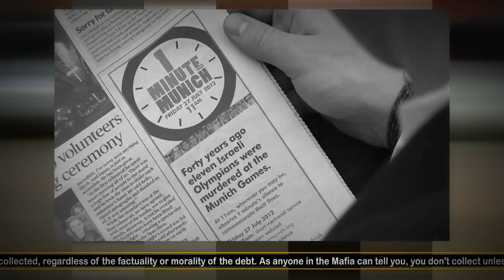ZWO ( Zionist World Order )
Benjamin H. Freedman, who committed himself to finding and telling the facts about Zionism and Communism. and encouraged others to do the same. The son of one of the founders of the American Jewish Committee, which for many years was anti-Zionist, Ben Freedman founded the League for Peace with Justice in Palestine in 1946. He gave me copies of materials on the Balfour Declaration which I might never have found on my own and encouraged my own research. (He died in April 1984.)
The Institute for Historical Review is providing means for the better
understanding of the events of our time. Attempts to review historical records impartially often reveal that blame, culpability, or dishonor are not to be attached wholly to one side in the conflicts of the last hundred years. To seek to untangle fact from propaganda is a worthy study, for it increases understanding of how we got where we are and it should help people resist exploitation by powerful and destructive interests in the present and future, by exposing their working in the past. NO CRISIS - ONLY ROBBERY!
Why has Zionism taken over most of the western states? Because of the Jones Pimpo Trade Polka? The state exists within a lie and bigger liars lied their way in. The state operates under the color of deception, it claims authority when it has none.  No one has any authority over another so in order to get authority a lie must be told and sold and enforced.And just who is enforcing this giant monolith of the Jewish legal system on the free and sovereign peoples?  Jewish judges and their minions.  Welcome to hell, welcome to a worldwide Jewish state of disorder, where Jewish crimes are celebrated victories and justice is tossed under the bus.The root of judgement is jude, what people don't know is that this legal system of theft, the huge parasitic court system that fines and jails everything around it is a Jewish creature.  Bible believers say God created man and established the government and law, and that we must obey authority because authority is of God.  Do you believe that or can you see it as a huge lie, a psyop on the mass mind?  What is your level of awareness concerning government and the legal system?  A slave believes the myth.Every crime of the Jews is covered over by this network, not one real perpetrator of 911 has even been charged, the rule of law is now over because this judgment is not being applied to their crimes.  Jewish rule is complete lawlessness under the meme of legality.  When the Jews rule they can steal and murder anyone or anything because they define what is legal.They have made a mockery of the justice system.

All of your interactions with the state are actually crimes of the state, false contracts as the state claims you as party.  The fact is a contract has to voluntary and by consent and the state has no signed contract under voluntary consent by the individual.  Have you ever consciously and voluntarily signed a contract with the state giving your consent to their theft and controls?  No?  Then why do you obey them?What right does the state have to claim you need a license to drive on a public road?  It's your road.  The judge does not own the road or have any claim to it, the judge is simply a minion of the Jew enforcing Jewish exclusionary law on you.  The Jew will keep putting restrictions on your behavior, pretty soon you won't be able to fly or move or do anything.

When the shooting starts, remember that and show no mercy, have no discussion, take no prisoners, just have forthright will and eliminate the problem.  Want freedom?  Then quit being pussies and eliminate the slave masters.  Let the righteous anger flow onto to them and free humanity forever from Jewish control and thinking.  Send them all back to ... Lucy!